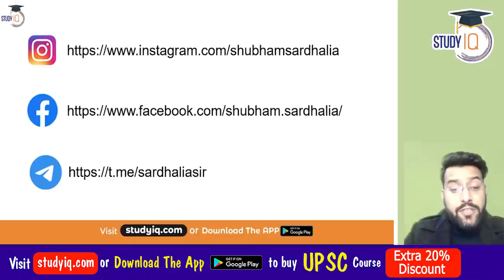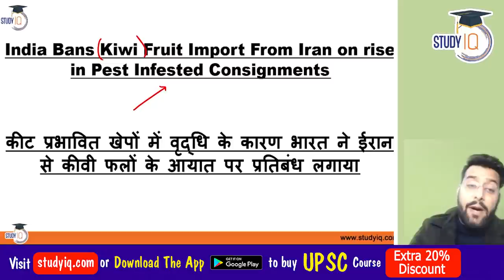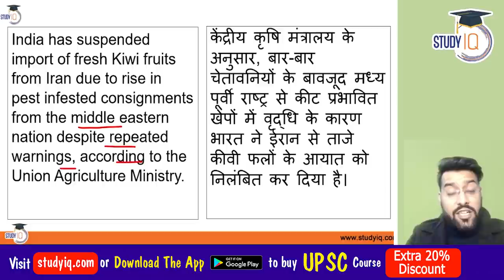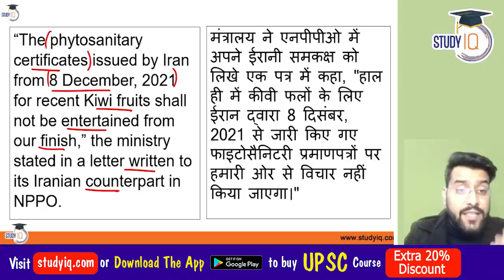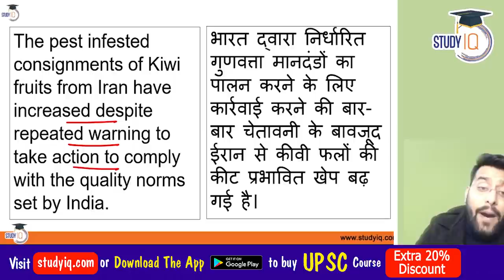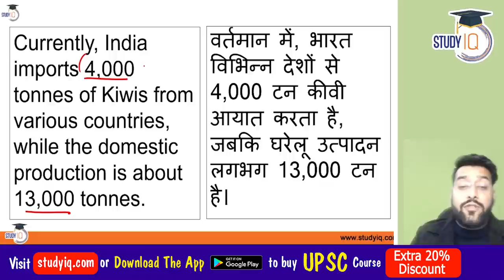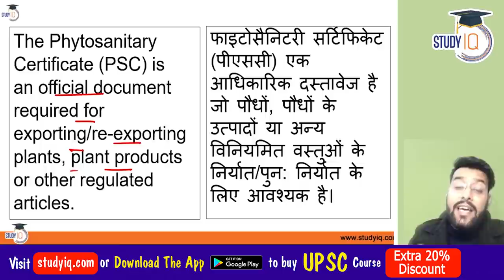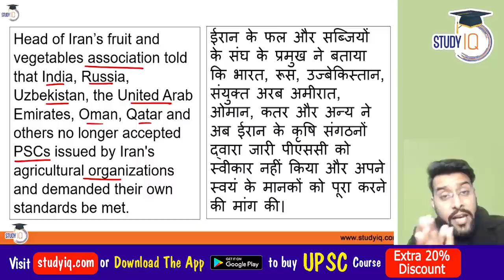India bans Kiwi fruit imports from Iran due to rise in pest infested consignments | India Iran Trade